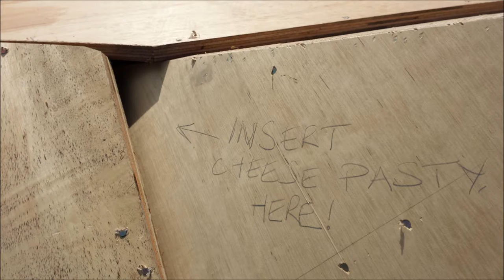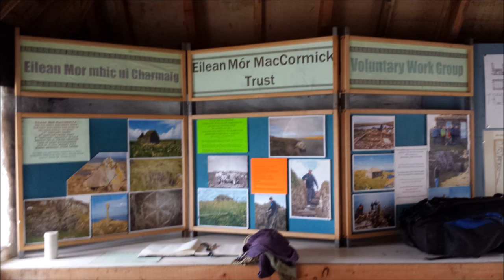Eilean Mor MacCormick July 2013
The year we replaced the bothy roof.